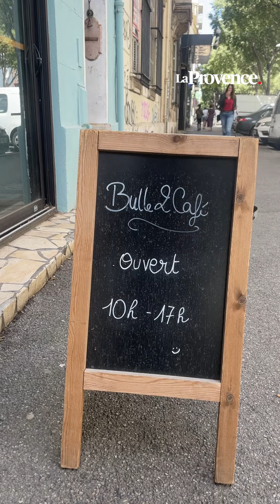Les élections, tout le monde en parle ?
La dissolution de l'Assemblée nationale par Emmanuel Macron a surpris tout le monde. Depuis, les élections législatives se sont-elles immiscées dans toutes les conversations ?